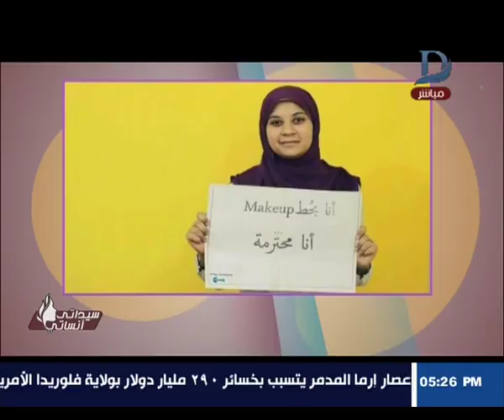برنامج سيداتي انساتي | شاهد صورل"بنات" نزلوا الشارع يؤكدوا ازدواجية المجتمع